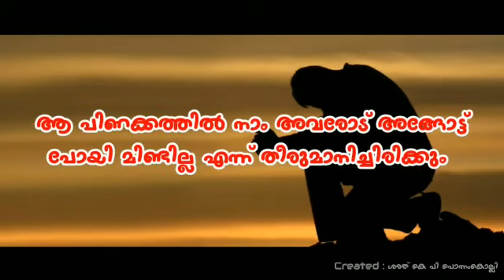പ്രണയത്തിൻ പിണങ്ങുന്നവരോട് ഒരു വാക്ക് | Malayalam New Romantic Status | Download Online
Malayalam status